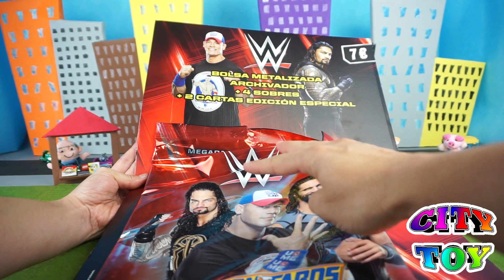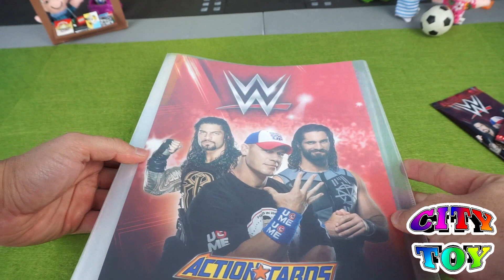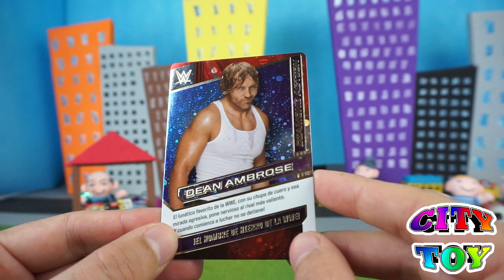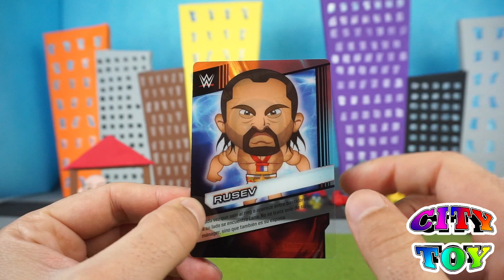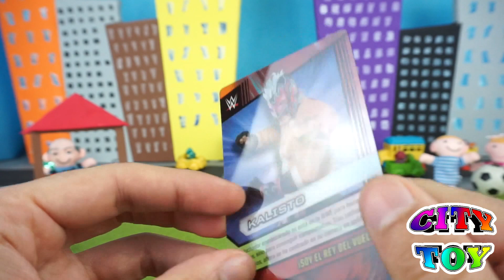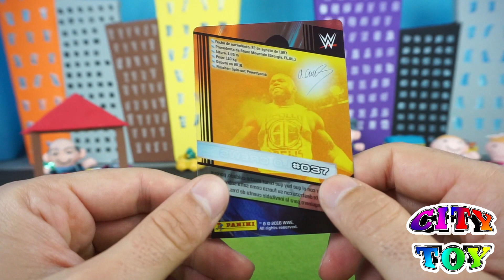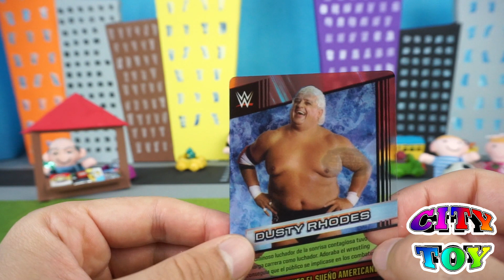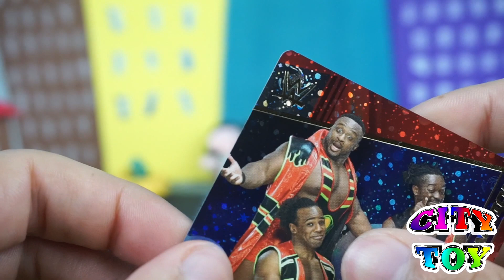Action Cards WWE MegaPack de Lanzamiento Cap.1 City Toy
WWE Action Cards de Panini.
Comenzamos una nueva colección.